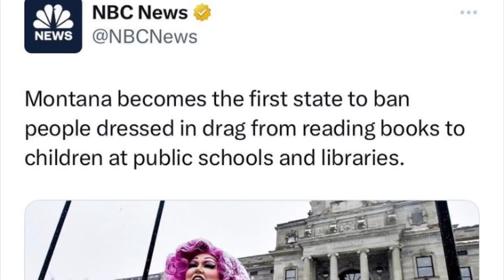Montana Says No - WOKE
Follow my other channels below!